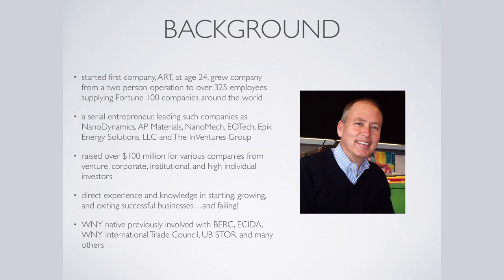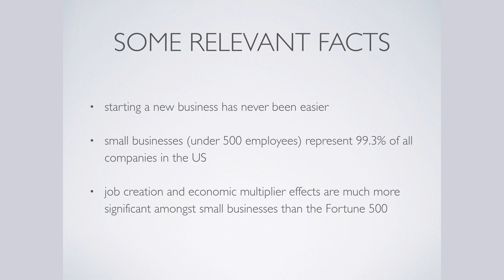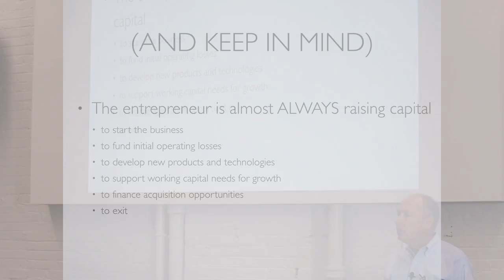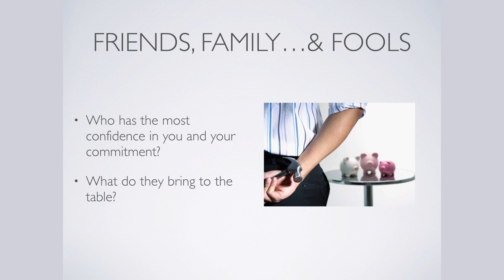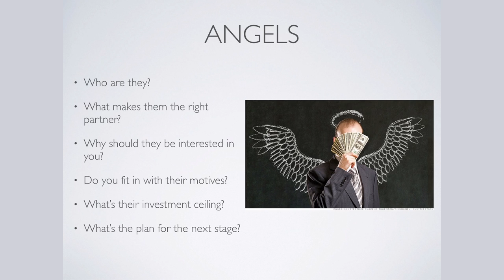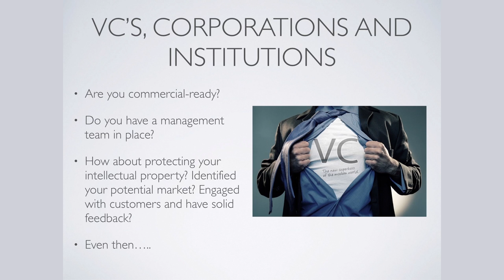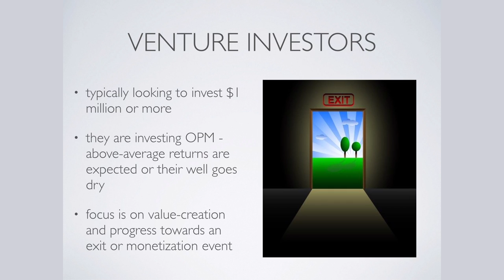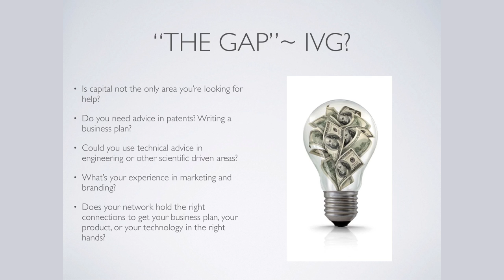Dig Buffalo | Breakfast Series - Keith Blakely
How to Partner with the Right Investor:

Keith Blakely is the founder and CEO of The InVentures Group. In this talk, Keith gives advice on how to find the right investor. Drawing on his personal experiences as well as the observations that he has made while assisting other early stage companies here and outside the region, Keith talks about what the challenges are that face companies in identifying and attracting the best investors for their business at various times.